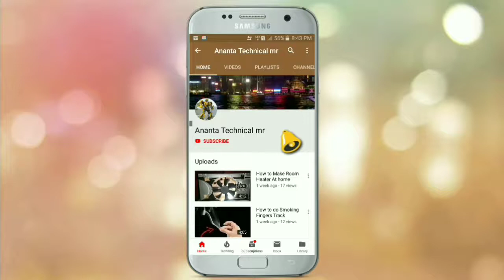Bomb experiment at home .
Bomb experiment at home . is sempll project plece subscrab